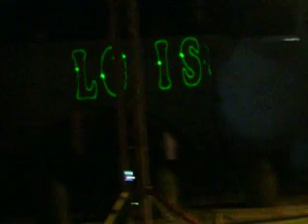dj angel @ dj competition caserta 10 luglio 2008 dj louis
un altro dj della competition che ha vinto il 3 posto!!!